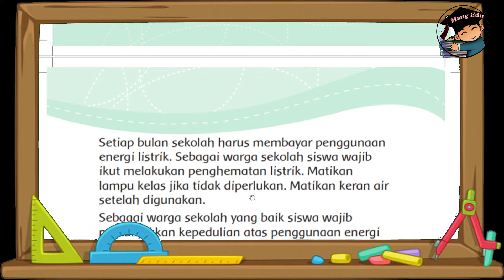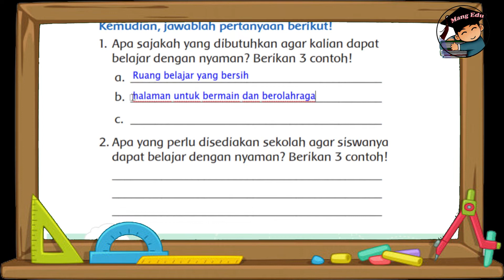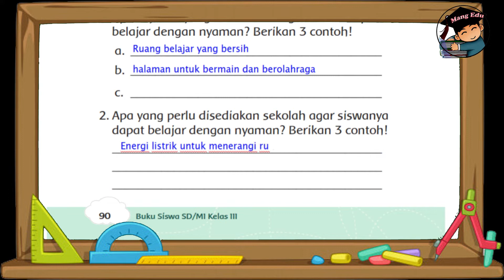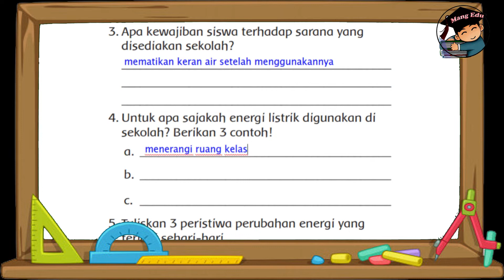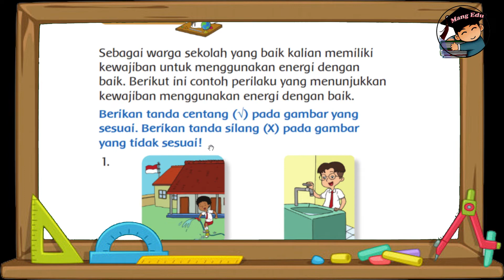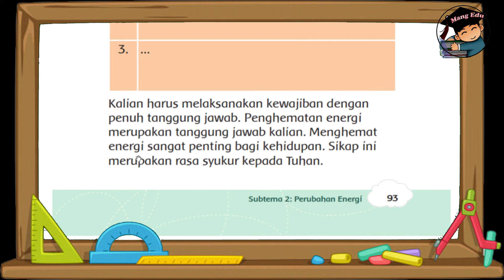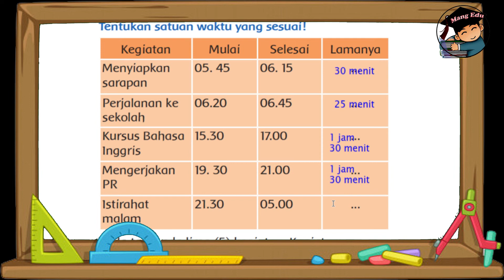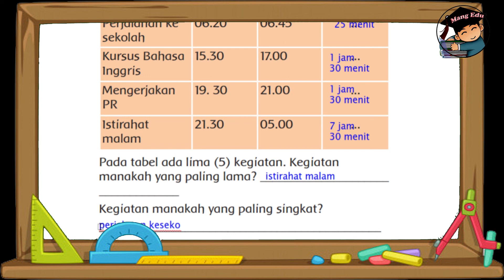Kelas 3 Tema 6 Subtema 2 Perubahan Energi - Pembelajaran 5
Vidio pembelajaran tematik kelas 3 tema 6 subtema 2 perubahan energi, pembelajaran 5 buku tematik terpadu kurikulum 2013